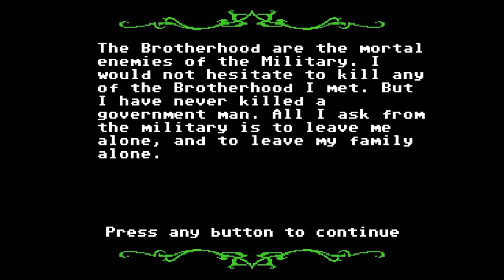Organ Trail ROADTRIP! On PS4 PART 2 (Playthrough + Commentary) SHADYPLAYS!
'Sup you awesome Gamer people!!
And welcome!

This is part 2 so join me as I hopefully keep everyone alive😁
Follow my lads on twitter via these handy links (yes they are real 😄)